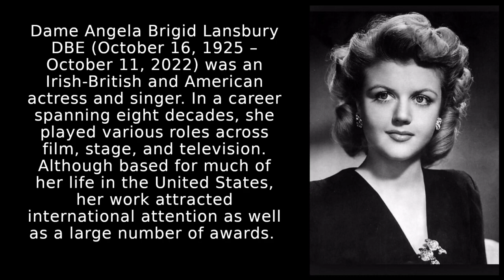Angela Lansbury photos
I did not even know she had died when I started this video, so RIP Dame Angela, I loved Bedknobs and Broomsticks as a kid and of course you added so much to Beauty and the Beast, and well you did a whole lot in your long career.